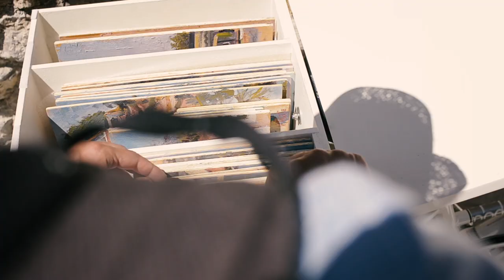Strada Easel Video Challenge - Buongiorno Ravello - Vittorio Abbate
Strada Easel Video Challenge.
Buongiorno Ravello is the new itinerant en-plein-air studio created by Vittorio Abbate.

Video By P.Cioffi